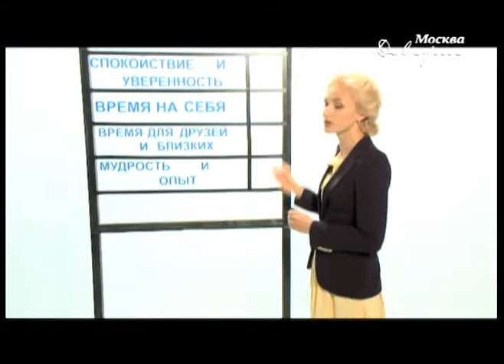Программа 50 ПЛЮС - Как заставить человека гордиться своим возрастом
ТК Москва Доверие Эфир 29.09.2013

Героиней программы стала Мария Дворянинова, которая, отметив 60-летний юбилей, утратила интерес к жизни. Женщина начала стесняться своего возраста, избегает компании, в которых есть люди моложе нее. Речь в программе пойдет о том, как заставить человека гордиться своим возрастом.

Гости студии те, кто открыли в себе новые таланты уже в зрелом возрасте.